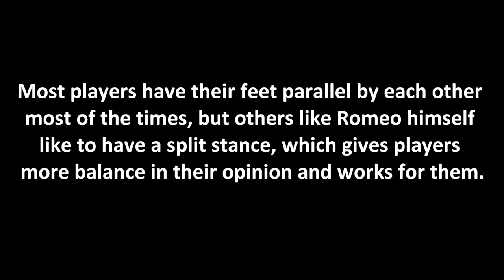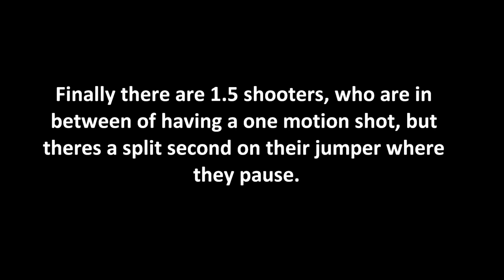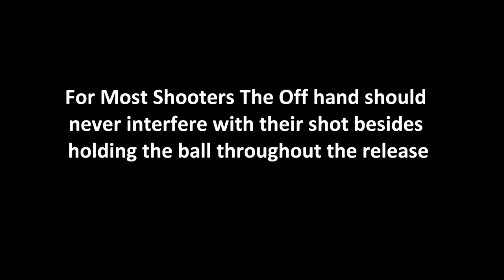Romeo Langford Basketball Shooting Breakdown (Basketball Shooting Secrets)